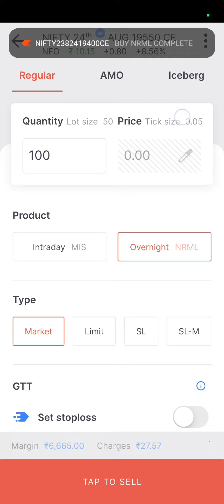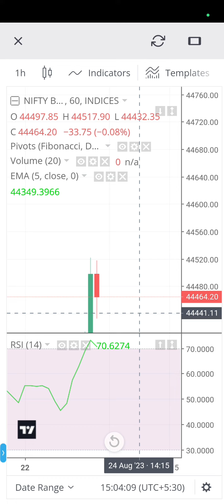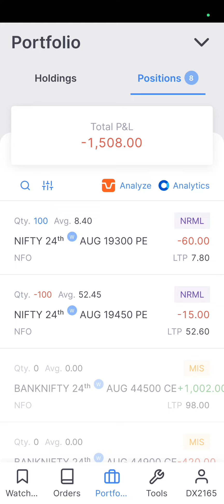Banknifty Live Intraday Trading ll Banknifty Live Trading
option trading
options trading
option selling mistakes
selling options,options selling
option selling live
options
selling options for income
banknifty live
banknifty tomorrow
banknifty expiry change
banknifty expert telegram channel
bank nifty expiry on friday
banknifty expiry strategy
bank nifty expiry day strategy
trading me bahut loss kiya
trading live
trading techstreet
option trading
option selling
banknifty
banknifty live intraday
live trading bank nifty today
live trading banknifty nifty options
live trading stream
live trading app
live trading intraday
live trading nifty 50
intraday trading kaise kare in hindi
intraday trading
intraday hunter
intraday trading full course hindi
intraday trading in zerodha
future and options trading for beginners
future trading for beginners
future trading
option selling me profit kaise hota hai
scalping trading strategy in hindi
scalping trading india
scalping trading
zerodha pe option selling kaise kare
zerodha pe option selling margin
hedging trading strategy
short strangle option strategy
short strangle adjustments strategy
short strangle live trading
stock burner
expiry ke din option trading kaise kare
expiry day option trading strategies
expiry strategy
expiry day option selling strategy
stock market trader
short straddle option strategy
short straddle adjustments
short straddle live trading
short straddle option strategy live
short straddle intraday strategy
short straddle strategy
trading psychology
overtrading
overtrading how to control it
overtrading psychology
over trading se kaise bache
day trader
banknifty prediction
risk management
sensex option trading
sensex expiry day
sensex me option trading kaise kare
sensex today live
sensex expiry trading
sensex option trading zerodha
sensex expiry
sensex tomorrow prediction
sensex option trading in grrow
trading setup low budget
trading setup status
trading setup at home for beginners
trading setup cost
best smart tv for trading
tech smart tv trading